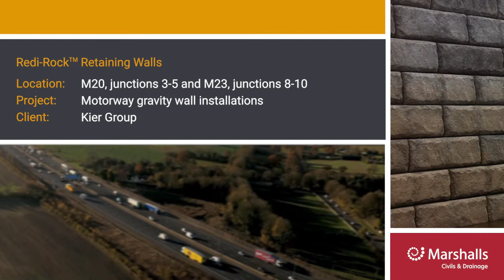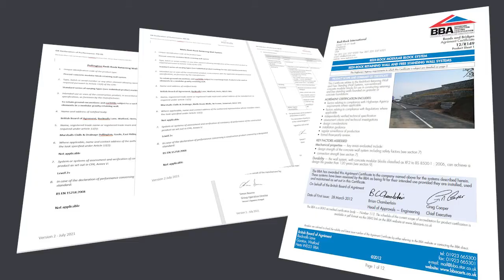Marshalls Redi-Rock on Kier Highways M20/M23 Motorways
A bespoke retaining wall solution has helped Kier Highways to £16 million savings, or 5.6% of the total project budget, on its recent upgrade of stretches of two major UK motorways.
Kier Highways’ managed motorway upgrades for the M20 (junctions 3 to 5) and the M23 (junctions 8 to 10) involved converting most of the hard shoulders into traffic lanes to create extra capacity and installing additional gantries with electronic information signs, signals and CCTV cameras to give information about road conditions and speed limits.
The use of Marshalls Redi‐Rock walling system, which is UKCA marked for safety and performance, is an example of collaborative working as Kier had requested a custom solution to expedite installation through offsite construction. This included modifying the top block for walls over 1.5m to include a socket for guardrails that would allow safe access for inspections and maintenance.
The guardrails were installed under factory‐controlled quality systems, providing additional time savings on site construction and enhancing the quality of the end result, which gave the texture of natural stone for enhanced aesthetics.
The use of Redi‐Rock also helped Kier with its green credentials, for as well as eliminating the waste of onsite formwork and reducing excavation that disrupts habitat, the system was fabricated with 25% PFA materials and has a design life of 120 years.